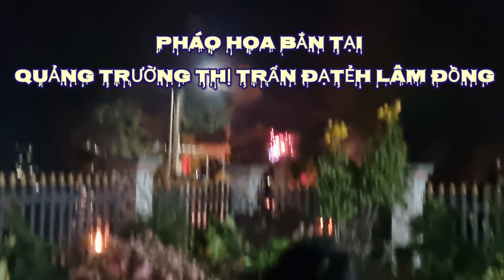ĐÓN GIAO THỪA - MÙNG 1 TẾT ĐI CHÙA LỄ LỘC ĐẦU NĂM CỦA GIA ĐÌNH TUẤN NĂM QUÝ MÃO (2023)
• ĐÓN GIAO THỪA - MÙNG 1 ĐI LỄ LỘC ĐẦU NĂM CỦA GIA ĐÌNH TUẤN NĂM QUÝ MÃO (2023)

• Chân Thành Cảm Ơn Tất Cả Mọi Người  đã coi video của tuấn . Nếu Có Cảm Mến với nội dung trong video thì Mọi người hãy Bấm 1LIKE-ĐĂNG KÍ KÊNH-Để giúp kênh đạt  được 1000 Người Đăng Kí Đầu Tiên  + Tạo Cho Tuấn nhiều động lực để làm video
. Còn  nếu video không được hay ,làm không hài lòng thì Tuấn rất mong mọi người mình hãy ĐỒNG CẢM - HOAN HỈ cùng mình  ! Và mọi người hãy đóng góp những ý kiến chân thành nhất của mình để kênh được tốt hơn !

👉VIDEO ĐƯỢC THỰC HIỆN BỞI : DƯƠNG NGỌC TUẤN
👉  CAMERA : SAMSUNG GALAXY 21(5G)
 👉 ỨNG DỤNG CHỈNH SỬA & ẢNH BÌA CỦA VIDEO : KINEMASTER
 👉 NHẠC NỀN TRONG VIDIEO :
  THƯ VIỆN ÂM THANH YOUTUBE & KHO NHẠC : TRONG KINEMASTER
.v.v.

🤝 Kết Nối Thêm Với Tuấn Qua :
TÊN

• Thông Tin Cá Nhân  Về Tuấn :
Năm Sinh : 1997
Quê Gốc : Bình Định(77)
👉 Di Cư : Quê Hiện Tại : Lâm Đồng(49-M1)
👉 Sống Và Làm Việc Tại Quê Nhà : An Nhơn - ĐạTẻh - Lâm Đồng